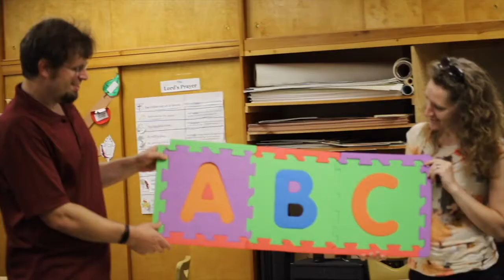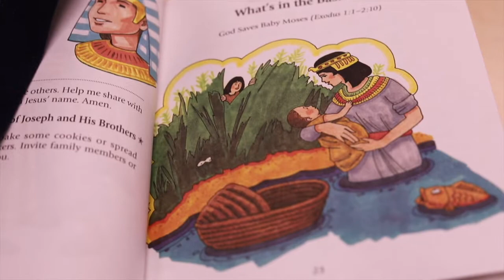"M" | Bible ABCs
Mmhmm! You got that right! Another Marvelous and Magnificent Bible ABCs coming out you with Pastor Greg and Miss Jillian talking about Moses!

So, grab your kids and Mosey on over to see what Mighty Message God has in store for you!

Intro Animation Credits:
Nathan Behmlander